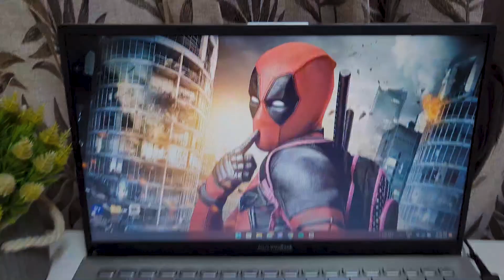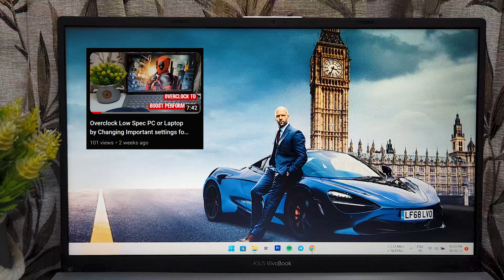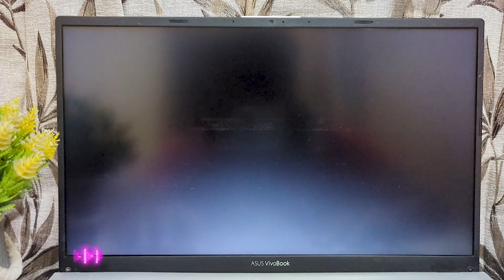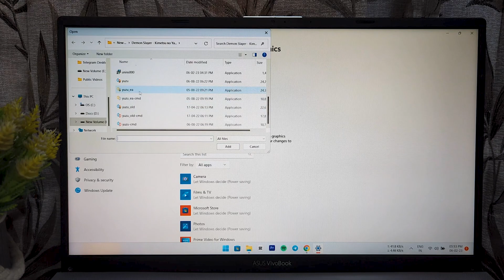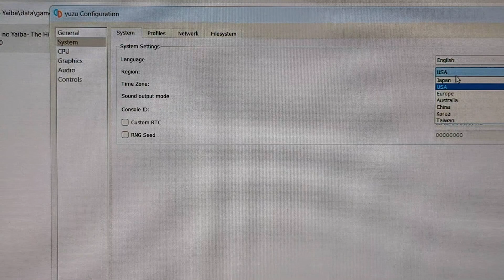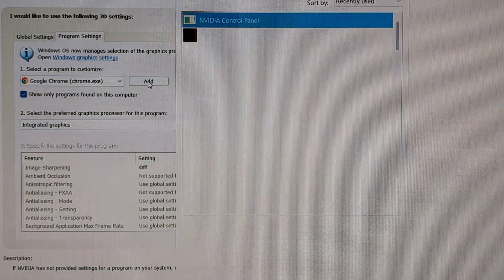YUZU Emulator performance settings x Demon Slayer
Hi everyone, Thanks for your support for the previous videos that i have made in the past, I will try to post some usefull contents going forward.Keep supporting ❤